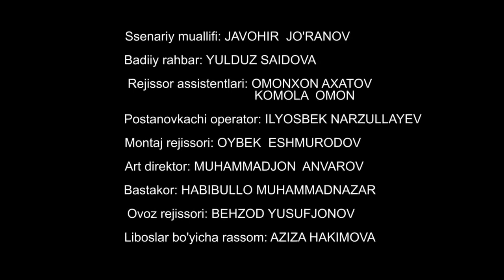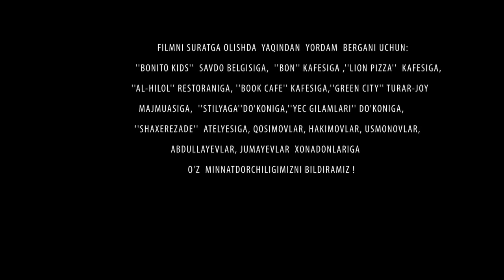Nohaq ishidan bo'shagan erkak - UzbekFilm.